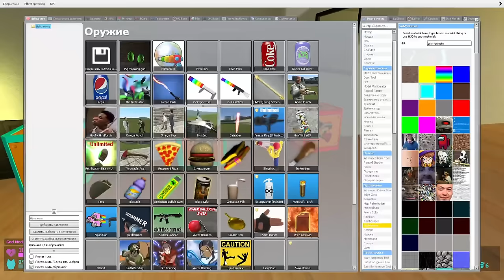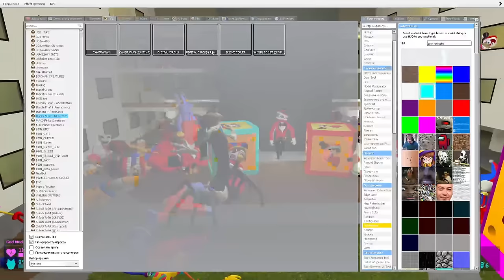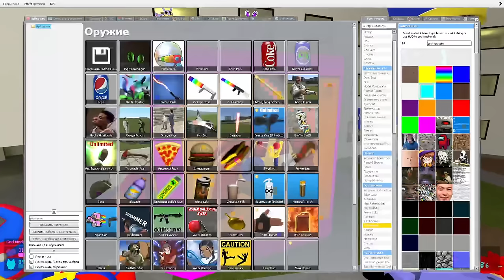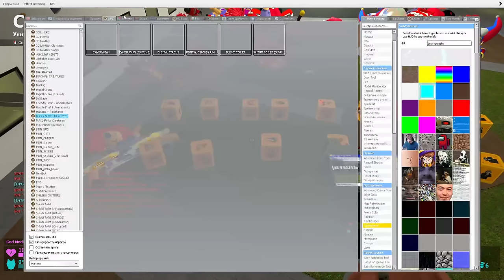👾 LIMINAL HOTEL LUCKY BLOCKS ALL THE AMAZING DIGITAL CIRCUS CAINE POMNI SPARTAN KICKING Garry's Mod